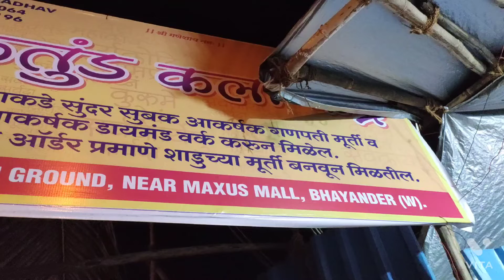beautiful ganpati murti workshop 2022 || सुंदर गणपती मूर्ती कार्यशाळा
सुंदर गणपती मूर्ती भाईंदर कार्यशाळा
beautiful ganpati murti bhayander workshop

name -vakratund kala kendra

address

 radheshyaam ground near maxus mall bhayander west